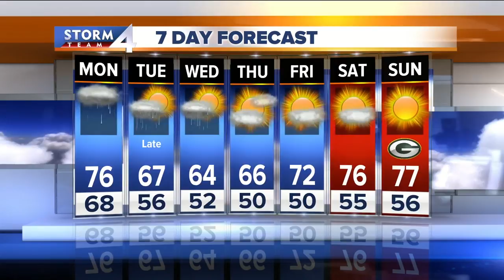Scattered Showers Possible on Labor Day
Cold front means cooler temperatures this week.